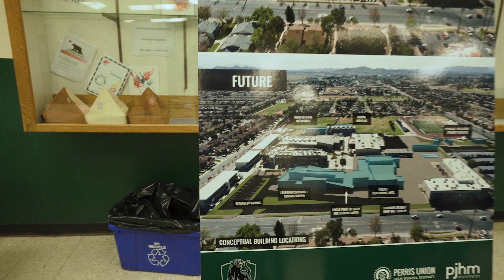Rebuilding Our Community | NaggarLaw 002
I titled this vlog "Rebuilding Our Community " because I feel that in this video you get to see two aspects of my life and how they both share themes of putting the importance of our community first.

As a small town attorney keeping Perris, California safe is a top priority of mine. In today's vlog I sit in on a Cannabis Policies and Procedures workshop where I learn as an attorney how I can keep Perris safe with the Cannabis industry making its way into our small town. Cannabis laws in the states are continually changing, whether we like them or not, and I want to be sure I am doing my part in keeping Perris a great place to live.

I also visit the Perris Highschool District where I give a speech about a possible upcoming bond measure. The entire speech can be found on my Facebook.

Visit my Facebook Page to see Bonus Content including my full speech that I gave at Perris Highschool